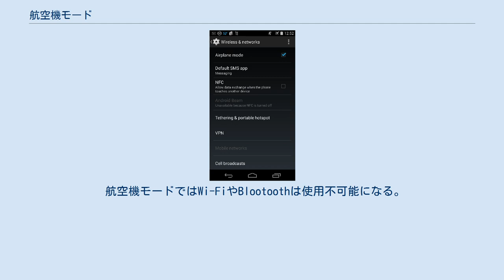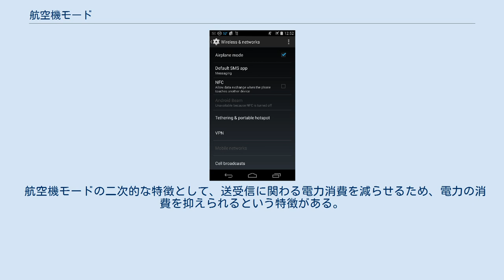航空機モード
航空機モード (こうくうきモード、アメリカ英語: Airplane mode 、英:aeroplane mode) または機内モード（きないモード）とは、携帯電話などの電子通信デバイスで利用可能な設定の一つであり、航空機モードをオンにすることで電波の送信をしない設定になる。
このため、通話などの機能が、航空機モードでは使用不可になる。
いっぽう、電波の送受信を必要としないカメラ機能、MP3プレーヤーなどの機能は、航空機モードでも利用可能なのが一般的である。
 Nexus 5; Android 4.4.2, 航空機モード 航空機モードが適用されると、すべての通信サービス (GSM, UMTS, LTE) が無効化され、同様にWi-FiやBluetoothが無効化される。
 航空機モードではWi-FiやBlootoothは使用不可能になる。
 送信せず受信しかしないFMラジオやGPSは使用可能なのが一般である。
 一部の航空会社では、機内でのWi-Fiサービスを提供しているが、その場合、航空機モードをオンにした状態で、Wi-Fiをオンにすることで、Wi-Fi以外の電波を遮断した状態で、接続することができる。
 航空機モードの二次的な特徴として、送受信に関わる電力消費を減らせるため、電力の消費を抑えられるという特徴がある。